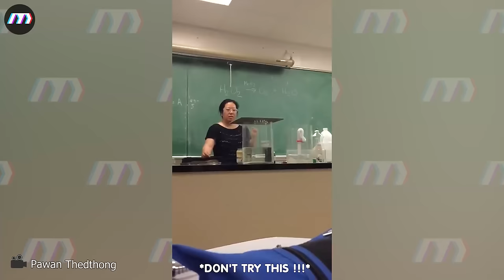1000 Idiots At Work Got Instant Karma | Best of 2023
1000 Idiots At Work Got Instant Karma | Best of 2023
Dive into the uproarious world of workplace mishaps with the "Idiots at Work" video, a hilariously chaotic compilation that showcases the epitome of professional blunders. Watch in awe as individuals, featured prominently as the "Idiots at Work," navigate through misguided attempts at multitasking and comical misinterpretations of basic instructions. The video is a rollercoaster of facepalms and laughter, emphasizing the sheer audacity of these workplace daredevils. Brace yourself for repeated encounters with the phrase "Idiots at Work," as it echoes through each scene, underscoring the undeniable theme of workplace folly. This video is a testament to the fact that some workplace endeavors are truly stranger than fiction, providing endless amusement for those who revel in the absurdity of professional life.
The phrase "Idiots at Work" punctuates the scenes, serving as a humorous refrain that accentuates each laugh-inducing moment. Prepare to be entertained by the sheer audacity of these workplace antics, as the video unfolds with repeated instances of "Idiots at Work," creating a comedic narrative that celebrates the unexpected and amusing side of the professional world.